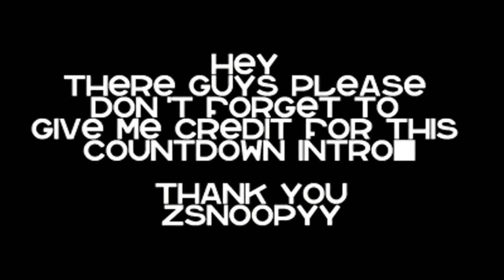She'll Say Anything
She Say She wanna hug and wanna squeeze me,Girl you'll say anything.